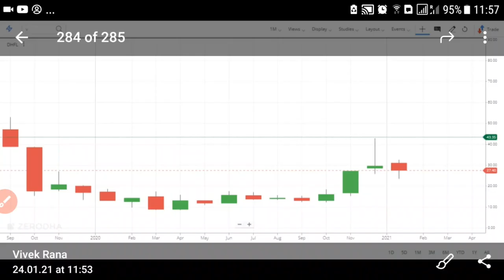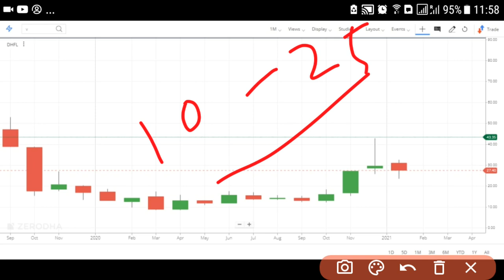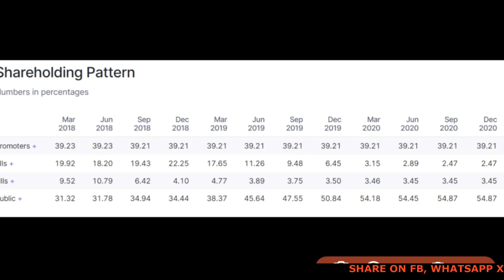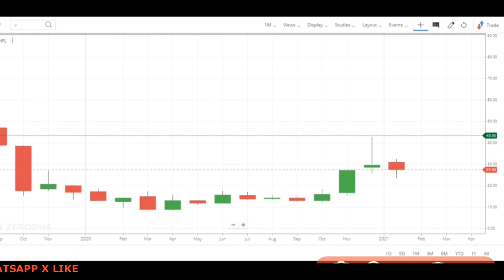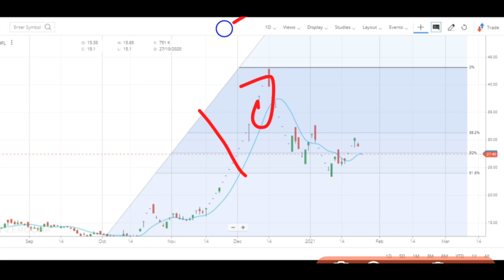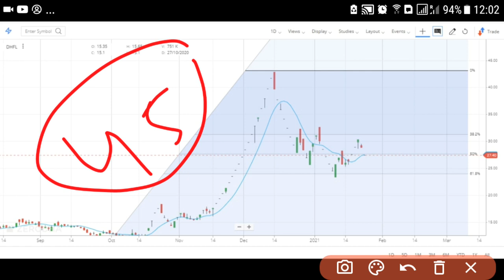DHFL - DHFL NEWS - DHFL LATEST NEWS - DHFL SHARE TODAY (HINDI)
I know you are looking for DHFL news and here dhfl share exclusive news, dhfl is going to be zero in future no doubt at all why?

DHFL Share in insolvency process: dhfl stock already start the insolvency process that means stock debtor sell dhfl asset and business to get back their money from DHFL.

DHFL NEWS: 23rd January 2021 we receive on good news for dhfl that is piramal group successful bidder the dhfl assets. Piramal Enterprises said it's been issued the Letter of Intent (LoI) by the administrator of DHFL on January 22.

DHFL STOCK CHART: in last couple month DHFL SHARE is giving good return to investor and this is not means that dhfl share improve the profit and revenue, it is because the dhfl news and rumor in the stock market that piramal group takeover the DHFL.

DHFL SHARE BUY TODAY: dhfl share trading around rs 27, I see clearly Dhfl stock going to fall to rs 10 because FII, DII Continue selling the stock and lose hand in the stock market retail investor buying at higher level.

SHOULD I HODL DHFL?
• Everyone should exit the DHFL Share right away because it has no future.

👉 👉 Stock Market Guru on DHFL Share
In YouTube, there are many guru who suggest you to buy dhfl share like sanjiv bhaisn penny stocks, stock market ka commando, perfect view of stock market, yash tv, multibagger point, the Indian investor and pro capital faiz etc. but “vivek rana stocks” find new way to give penny shares to buy now 2021, everyone must follow him on:-

DHFL Share Price Today:DHFL last traded price was down 4.9% to Rs 27.4 on the BSE. On the NSE, DHFL last traded price was down 4.9% to Rs 27.4. Over the last 30 days, the DHFL share price is down 11.2%. And over the last one year, DHFL share price is up 70.4%.

🕒Time Stamps🕒

00:00 | Start
01:15 | DHFL News
3:33  | Trading Moves
4:35  | Stock chart

Center Of Video:
• shares to buy 2021 ,
• DHFL latest news
• DHFL share
• DHFL share price today
• DHFL share price nse
• DHFL stock price
• DHFL stock
• DHFL share price bse
• DHFL share today
• shares in india 2021,
• penny shares trading ,
• DHFL share price,
• DHFL share news,
• DHFL share review,
• DHFL share latest news
• DHFL share target,
• DHFL share analysis
• DHFL stock
• best stocks
• stock 2021
• penny shares